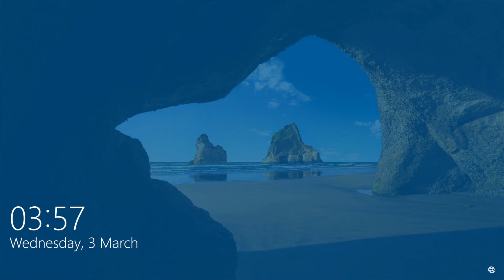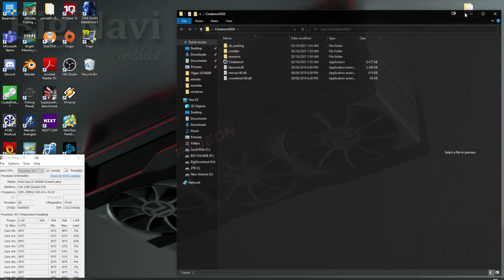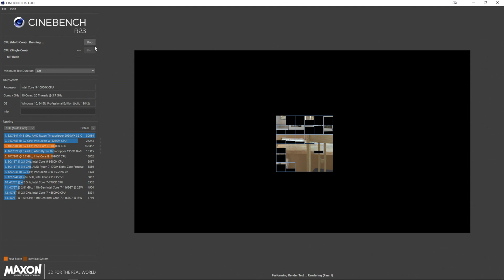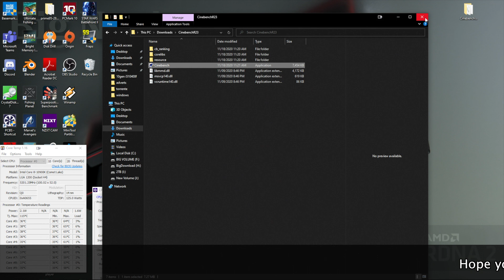Intel i9 10900K up to 5,2ghz all core in Cinebench 23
Set up this chip up to 5.3GHz and run stable in cinebench 15 and 20 with very good temp ( show this in a future video) but in cinebench 23 i got a blue screen at 1.45v with highest temp 87 celsius. I didn't want to go highest with voltage and i decreese  to 1.4v for cpu core ratio 5.2GHz.